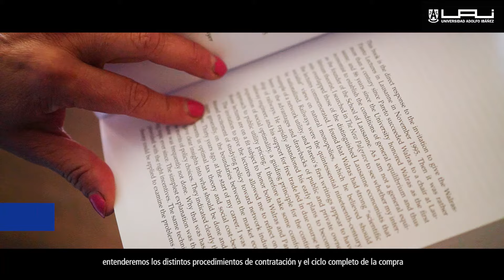Diplomado en Compras Públicas Estratégicas e Innovadoras | Facultad de Derecho UAI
El Diplomado en Compras Públicas estratégicas e innovadoras busca que sus alumnos/as puedan conocer la regulación y el funcionamiento del sistema de compras públicas y de los procedimientos de contratación regulados por la Ley Nº 19.886 de Bases sobre Contratos Administrativos de Suministro y Prestación de Servicios. El programa abarca el ciclo completo de las compras públicas, incluyendo la planificación, el diseño y la ejecución presupuestaria, tanto desde una perspectiva del regulador, del control, de la fiscalización y de la impugnación ante el Tribunal de Contratación Pública.